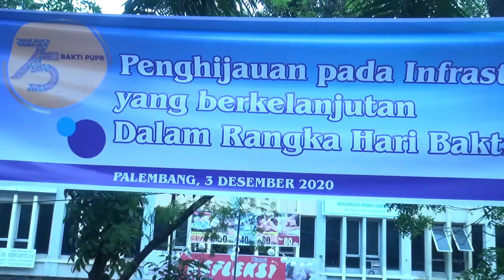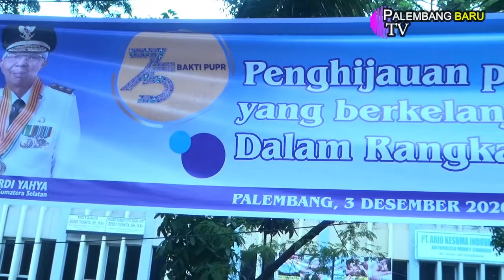SEMARAK HARI BAKTI KE 75, PU BM SUMSEL TANAN SERIBU BUNGA DAN RUMPUT HIAS DI PALEMBANG